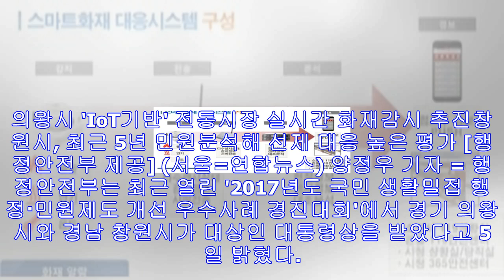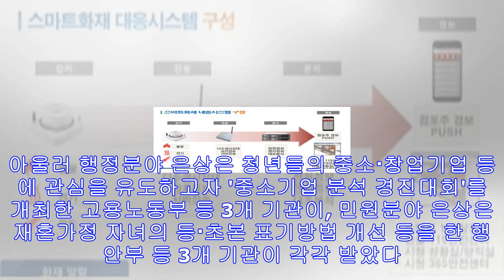2017년 '행정·민원제도 개선' 대상에 의왕·창원시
2017년 '행정·민원제도 개선' 대상에 의왕·창원시
의왕시 'IoT기반' 전통시장 실시간 화재감시 추진창원시, 최근 5년 민원분석해 선제 대응 높은 평가 [행정안전부 제공] (서울=연합뉴스) 양정우 기자 = 행정안전부는 최근 열린 ...